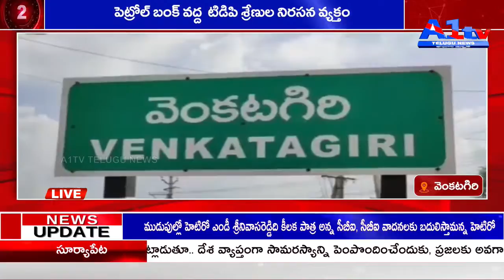వెంకటగిరి పెట్రోల్ బంక్ వద్ద టిడిపి శ్రేణుల నిరసన వ్యక్తం || A1TV TELUGU